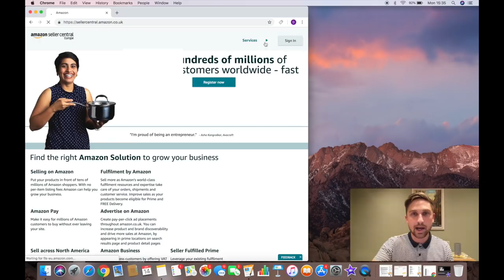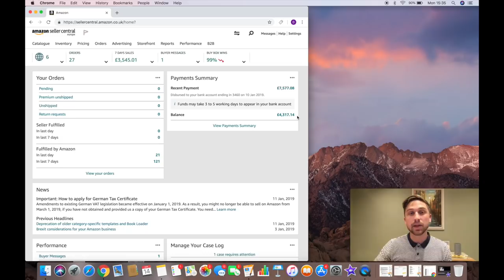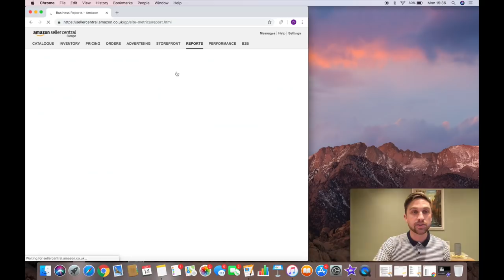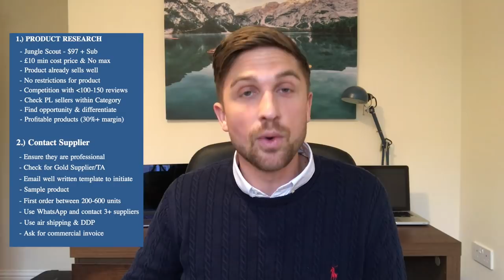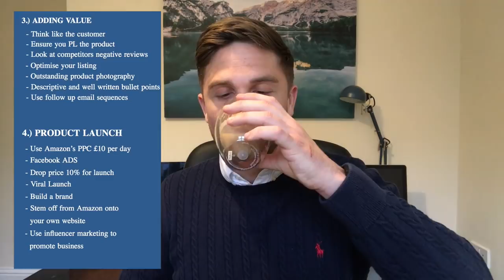✅How To Sell On Amazon FBA UK For Beginners in 2022 - EASY Step By Step Tutorial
Learn exactly how to sell on Amazon FBA UK using this step-by-step tutorial guide for beginners. Suitable for UK & US audiences. My course is THE MOST detailed Amazon FBA UK Guide and Personal Mentorship Programme on the market today. Be sure to carry out some Amazon FBA UK Product Research using my FREE Jungle Scout link above.

This amazon FBA step by step guide for beginners 2018 will show you how to sell on Amazon FBA UK,  I have built a 6 figure Amazon business using simple and proven steps. I am so grateful to be in this position and want to help as many people as I can reach the achieve the same :)

In this guide you will learn:

➡️ What is Amazon FBA and private label.⬅️
➡️ How much money can be made on Amazon FBA UK.⬅️
➡️ How much money do I need to get started Amazon FBA UK.⬅️
➡️ Is it possible to begin Amazon FBA UK whilst working a full time job.⬅️
➡️ Where to find products that SELL on Amazon FBA UK.⬅️
➡️ How to conduct product research and what tools to use.⬅️
➡️ How to source products and contact manufacturers. ⬅️
➡️ How to create an optimised Amazon FBA UK listing.⬅️
➡️ How to get reviews. ⬅️
➡️ How to launch your product. ⬅️

If you are interested in selling on Amazon FBA in 2021 I can promise you that you're onto a good thing, and you've come to the right place.

This video will also give details of my full 2018 beginners Amazon FBA UK Super-Seller course and mentorship guide and its contents. This course is a full, comprehensive step-by-step video guide of how to build and scale a successful Amazon FBA UK business from home, whilst working a full-time job.

★★  My Full Amazon FBA UK Super-Seller course for beginners ★★

Looking for the best products to launch? Find everything you need here. ★★

⬅️£20 DISCOUNT FOR JUNGLE SCOT CHROME EXTENTION

The opportunity to sell on Amazon UK is one like no other, It has literally changed my life and has enabled me to quit my job and focus on passive income rather than active income.